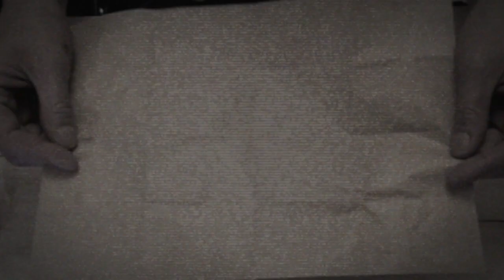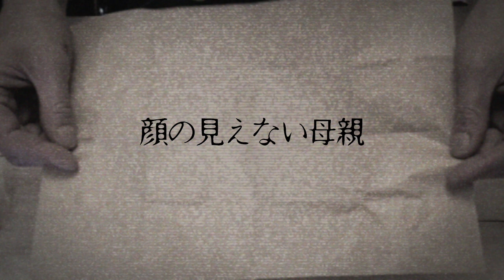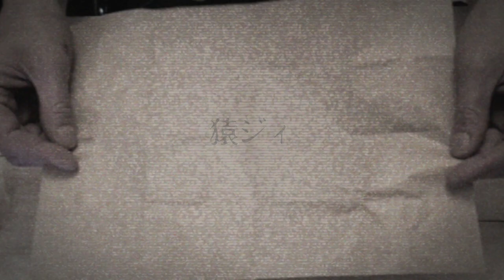怪談・怖い話「顔の見えない母親」「猿ジィ」不思議な話・人怖を朗読・考察 THCオカルトラジオ ep.156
怪談の「顔の見えない母親」「猿ジィ」を朗読・考察させていただきました。
「顔の見えない母親」0:21
「猿ジィ」25:55

【コラボ回】
ごまだんごさん

From Book
From Internet

DOVA-SYNDROME様
写真AC様
on-jin様

THCOT